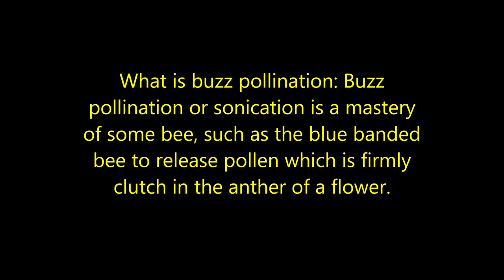Blue-Banded Bee, Teddy Bear Bee, The Buzz-Pollinators in Australia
The most gorgeous, cute, pretty, amazing, relaxing and beautiful video of the elusive special Australian native bees buzz-pollinating the purple monkey tail or purple porter weed flowers.

00:00 Female Blue Banded
00:47 Bee Squirting
06:27 Buzz pollination
07:07 Long proboscis
08:07 What is Buzz Pollination
08:51 Resting
09:00 Kicking hind legs
17:49 Blue banded Bees
21:51 Teddy Bear Bee
22:19 Elusive Teddy Bear Bee
24:10 Male 5 bands
27:13 Up close
27:29 Face
30:27 Cute
33:45 Digging
39:15 Cool
41:35 Mint-like leaves
44:45 Bee
47:53 The plant
50:31 Tired bee
54:15 Honeybee
58:00 Monkey tail
1:00:56 Cool Bug
1:01:13 Big eyes
1:03:26 Resting again
1:07:04 Dropping
1:08:24 End

Blue-banded Bee (Amegilla Cingulata) and Teddy Bear Bee (Amegilla Bombiformis) are Australian Native Bess. These bees are buzz-pollinators, see them in action, buzzing around, resting, kicking their hind legs, and buzz-pollinating the porter weed plant or monkey tail. According to the expert buzz-pollination or sonocation the method used by these specific bees to release pollen tightly clutch in the anther of a flower.

Male blue banded bee has 5 blue bands whilst the female has 4 blue bands around the body. The bees are hairy, big eyes, long proboscis.

The Teddy bear bee is hairy, golden brown, elusive and quick to exit when filmed.

Australian Native Bees
Blue banded bee
Teddy Bear bee
Buzz-pollinators
Buzz pollination
Bees
Bugs
Insects
Porter weed plant
Purple porter weed
Monkey tail
Purple monkey tail
Queensland
Australia
Venus Lopez Nature Vlog 08 December 2021